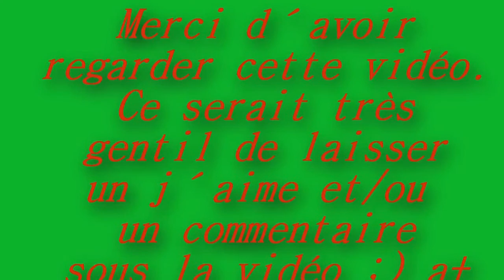BO MG / LIVE gameplay "commentary" / "Mr.Qwe parle pas bc ;)"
voici un petit gameplay commentary en LIVE sur Summit, avec la galil...
Et n´oubliez pas de mettre un pouce vert, un commentaire et vous abonné, si c'est pas deja fait. =) Merci et bon gameplay, a+